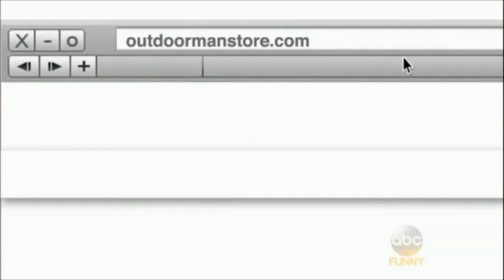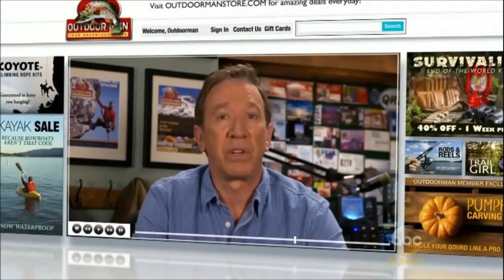TimAllenAsMikeBaxterInLastManStanding VLOG ABC2015Oct3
Tim Allen's character Mike Baxter in Last Man Standing on 2 Oct, 2015, commented in this VBLOG on emotion, rationality and the media, worth of showing this extract.